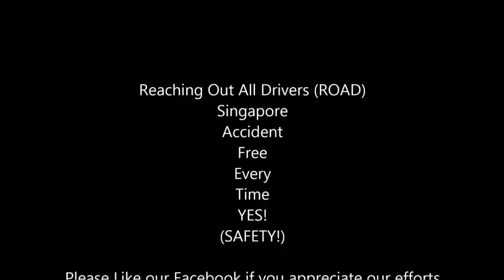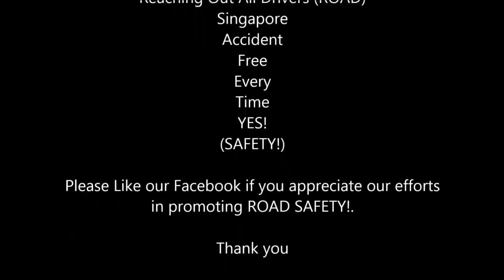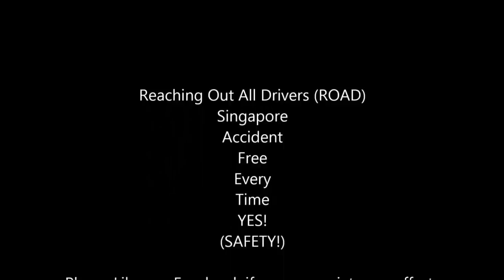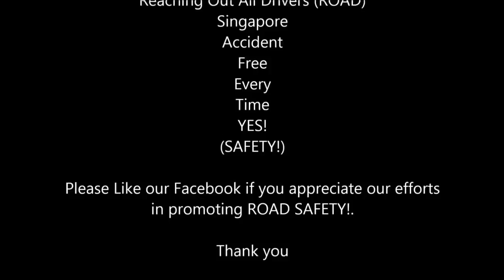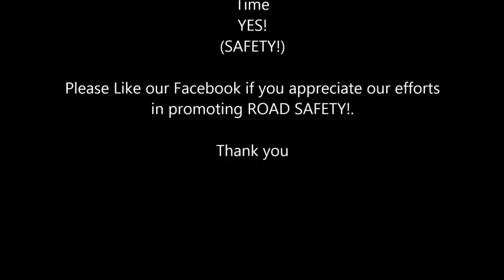WORST CAR CRASHES OF SINGAPORE PART 4